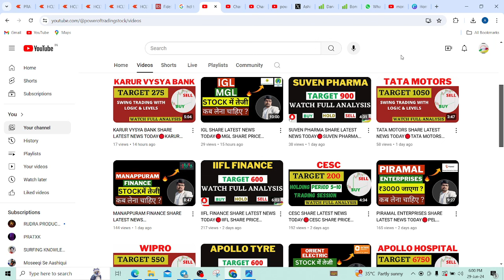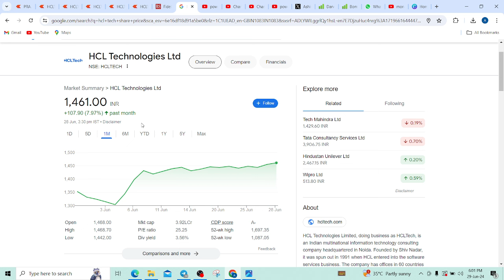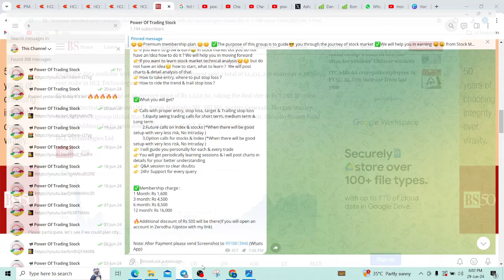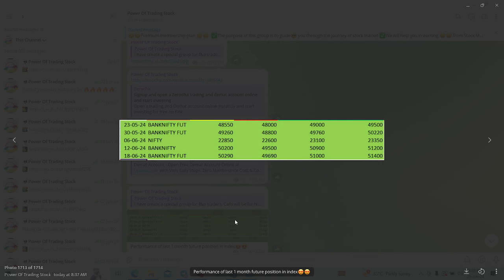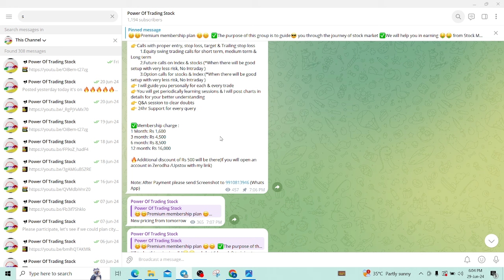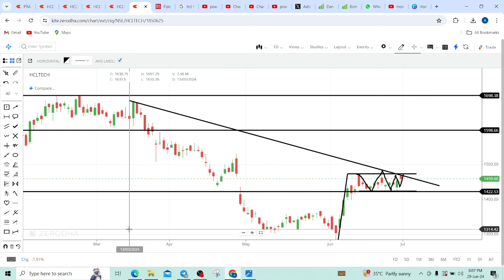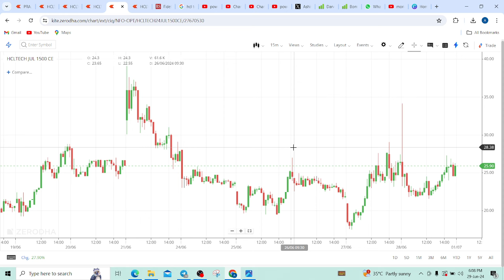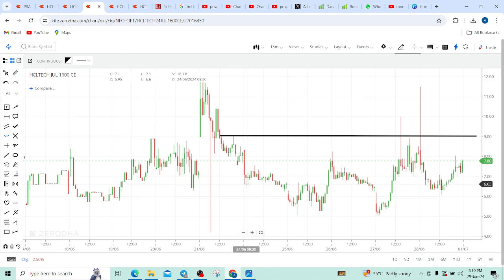HCLTECH SHARE LATEST NEWS TODAY🔴HCLTECH SHARE PRICE TARGET TOMORROW🔴HCLTECH SHARE NEWS ANALYSIS🔴